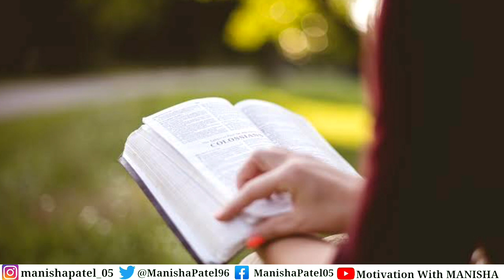if any Candidate leave LBSNAA Foundation course || LBSNAA facilities || UPSC Selected Candidates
included information:-
LBSNAA training
MCHRD Training
RCVP Training